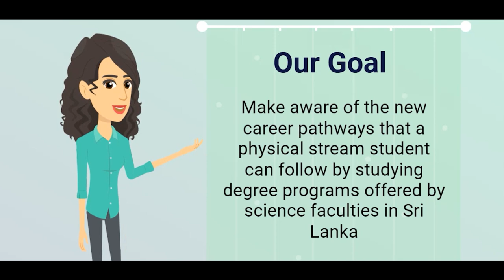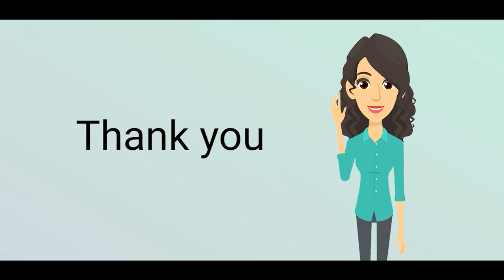Introduction - Decision for Future | Community Project | University of Colombo